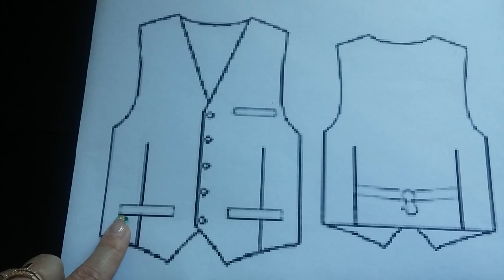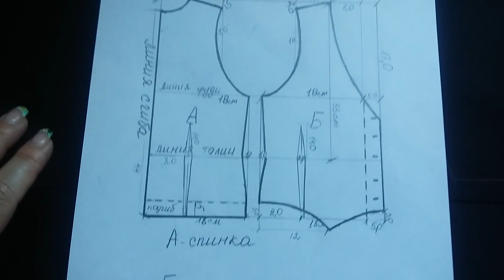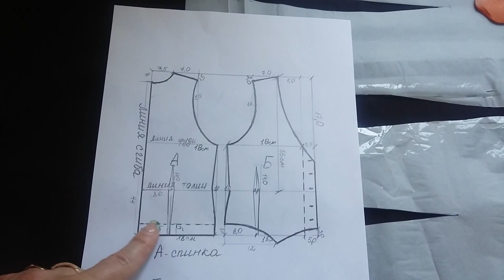Школьная форма. Жилет для мальчика. Строим выкройку.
В этом ролике мы рассмотрим выкройку жилета для мальчика на первый класс.